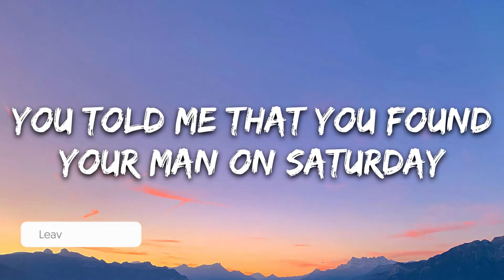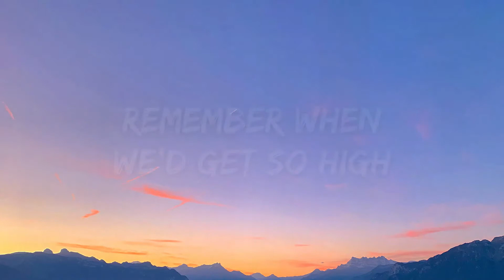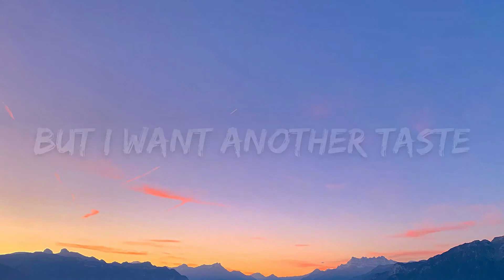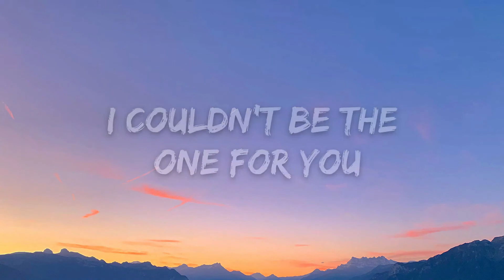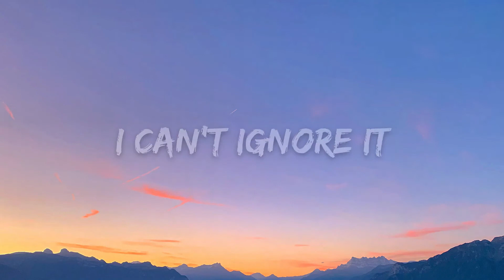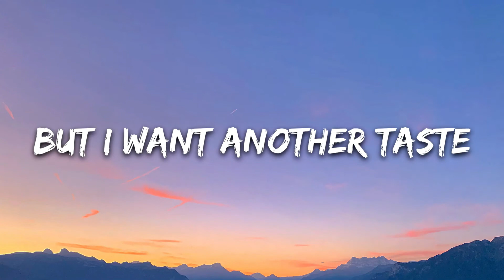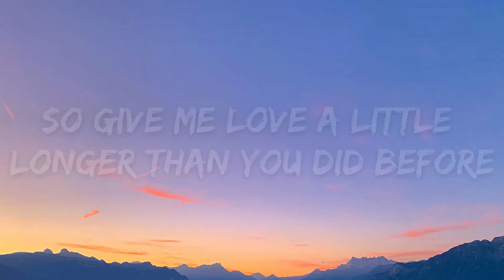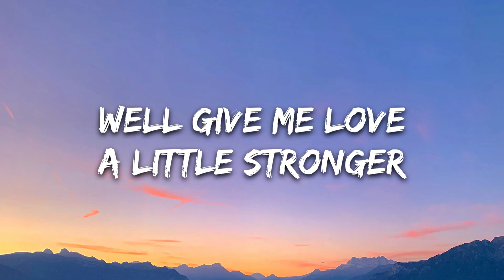Conway Seavey - Longer (Lyrics) [7clouds Release] 1 Hour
1 Hour Loop of "Longer" by Conway Seavey. Hope you enjoy :))

🎤 Lyrics: Conway Seavey - Longer

You told me that you found your man on Saturday
He’s everything I’m not
I can feel you slipping away
Wish I could make it stop

Remember when we’d get so high
In our secret place
I know you wanna say goodbye
But I want another taste

You give me love a little stronger
You turn me on a little longer
I couldn’t be the one for you
It doesn’t mean I don’t adore ya

The way it felt to look in your dark brown eyes
The way it felt to be between your soft thighs
The way it felt to know that it was gonna be alright
I can’t ignore it

You really wanna say goodbye

So give me love a little longer than you did before
Little lady drive me crazy on the bathroom floor
Turn me on a little longer than you did before
Pretty baby drive me crazy

Well give me love a little stronger
And turn me on a little longer